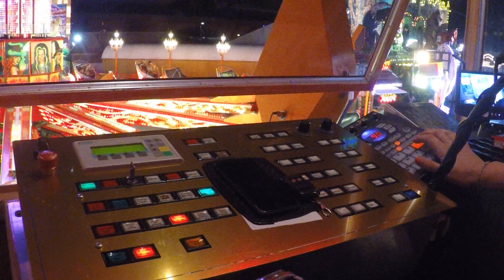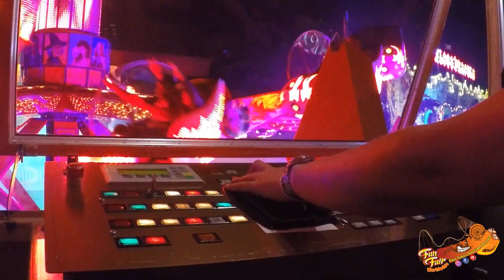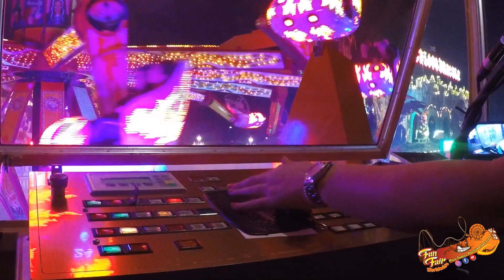The best of Zierer "HEXENTANZ" (Markmann)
Builder: Zierer
Type: Fireball
Owner: Markmann